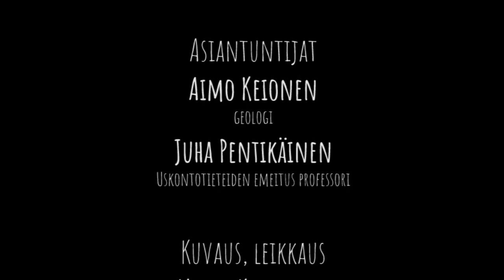Heinäveden pyhät paikat: Arhinmäen lohkareluola